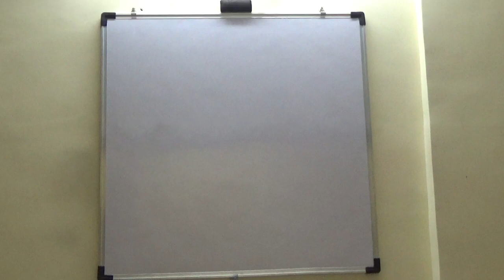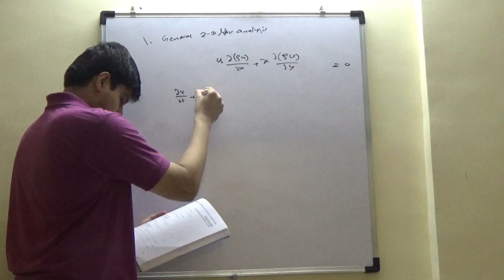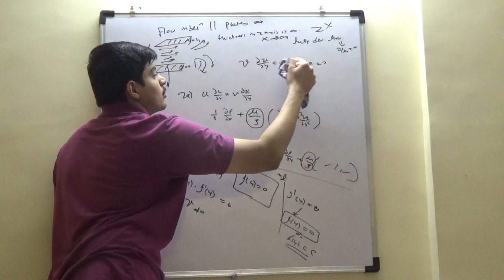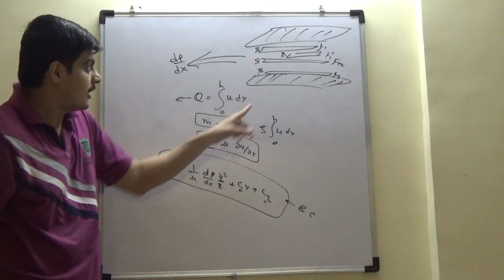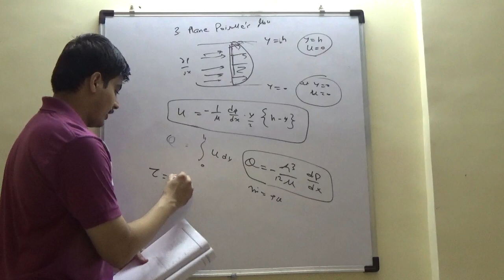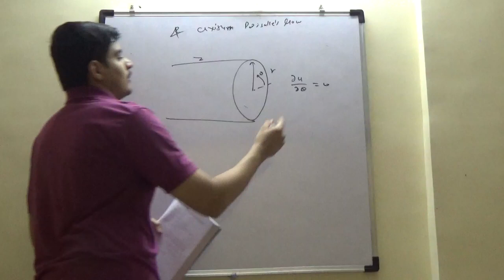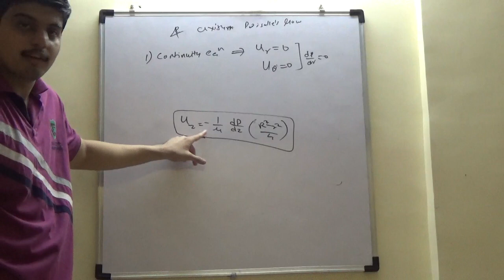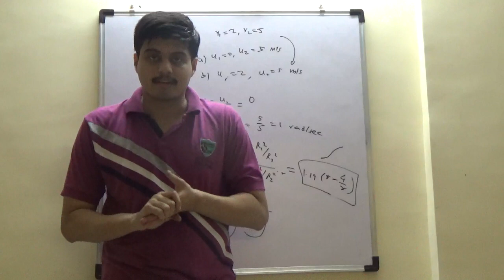Career Avenues GATE Aerospace Aerodynamics Sample Lecture 1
In this video from Career Avenues, GATE Aerospace Aerodynamics expert faculty gives an overview of the GATE Aerospace (Aerodynamics) course of Career Avenues. Career Avenues is a leading institute to assist students in preparation of GATE Aerospace and has been coaching for GATE Aerospace for over 10 years. Over 50 of its students have secured ranks under AIR 100.

Download Our Android App now :

About Career Avenues:
Career Avenues Online Career Avenues Coaching Classes is India’s No. 1 Coaching institute for GATE preparation. We provide Classroom Programs for GATE, Live Online Classes for GATE, Study Material for GATE Aerospace and GATE Mathematics, Online Test Series for GATE Engineering Science and all other GATE branches. Career Avenues provides study material for GATE Architecture, GATE Metallurgy, GATE Geology, GATE Aerospace and all other GATE branches.  Career Avenues GATE Architecture Test Series is the most popular Test Series for GATE Architecture. Go through the GATE Architecture syllabus According to students, for the GATE exam in Architecture, GATE exam in Metallurgy, GATE exam in Aerospace, GATE exam in Geology, etc Career Avenues has the best coaching classes, study material and test series.
So let us discuss the approach towards GATE AEROSPACE prep with Career Avenues. (Study Material, Online Classes, Test Series, Previous Year Questions, Mock Test, Revision, Time Management, Making a Schedule)

1. Strategy to Prepare for AEROSPACE 2024
2. GATE ready with Career Avenues India
How to score in GATE Aerospace.
 A detailed explanation of the GATE AEROSPACE Exam, difficulty, syllabus planning & scoring areas GATE Aerospace GATE Aerospace Exam GATE Aerospace Papers GATE Aerospace Mock Test GATE Aerospace Career Avenues Test Series Career Avenues GATE Aerospace classes are now live, to enroll click here

At our institution, we are proud to provide the best-in-class and online classroom programs, live online classes, study materials, and online test series for those preparing for GATE, CSIR-NET, IIT JAM, GSI, and other competitive exams in the fields of aerospace, architecture, metallurgy and geology

A detailed explanation of the GATE AEROSPACE Exam, difficulty, syllabus planning & scoring areas

- GATE Architecture and Planning
- GATE Aerospace Engineering
- GATE Agriculture Engineering
- GATE Biotechnology
- GATE Geology
- CSIR-NET Geology / Earth Science
- GSI Geology
- GATE Metallurgy
- GATE Mathematics (MA)
- GATE XE (Engineering Science)
- GATE XL (Life Science)

To Enquire: Call/WhatsApp: To know more about Career Avenues: Subscribe this channel - GATE Architecture and Planning - GATE Aerospace Engineering - GATE Agriculture Engineering - GATE Biotechnology - GATE Geology - CSIR-NET Geology / Earth Science - GSI Geology - GATE Metallurgy - GATE Mathematics (MA) - GATE XE (Engineering Science) - GATE XL (Life Science)